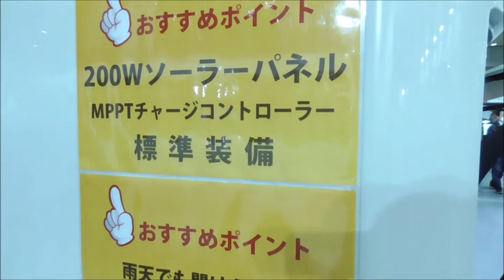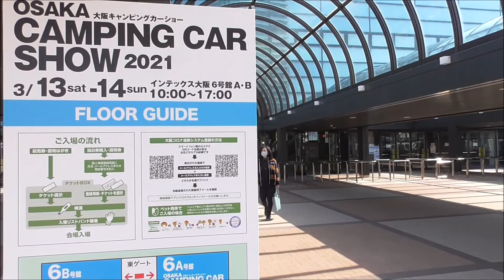「ウラルエイジア」内装 2021 ファンルーチェのキャブコン ハイエースロングバンキャンピングカー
ファンルーチェのファミリー向けキャブコン「ウラル エイジア（Ural asia）」。インテックス大阪で開催された大阪キャンピングカーショー2021から。